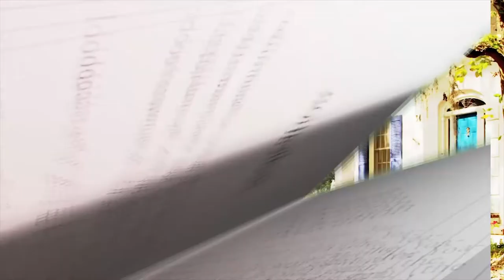Husband For Hire by Patricia Knight Trailer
Lady Russell meant to buy a husband—not lose her heart.  Lord Everleigh accepted her offer, but desired more than her money.